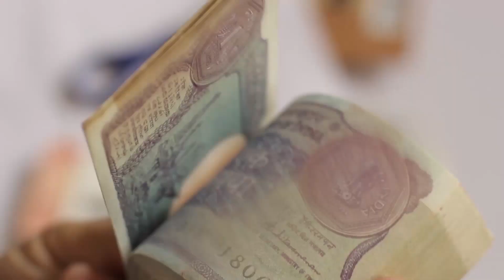What is Money?